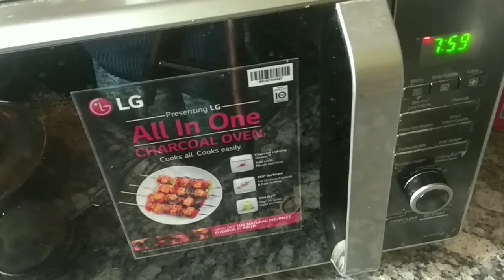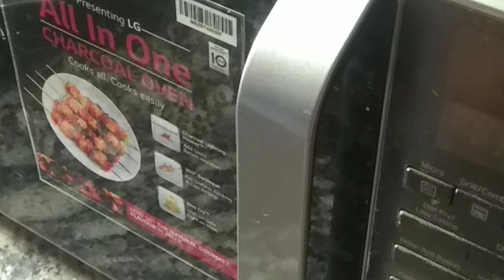Microwave Series Ep 1 / How to make curd in microwave ??/ Microwave Curd